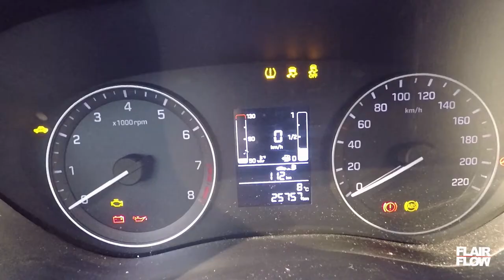Flair Flow INSDER | The Squad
👇Eccovi L'ultimo Video di quest'anno !!

Abbiamo pensato di raccontarvi uno delle nostre giornate allo studio.💯💣

HAPPY NEW YEAR 🎉 !!!